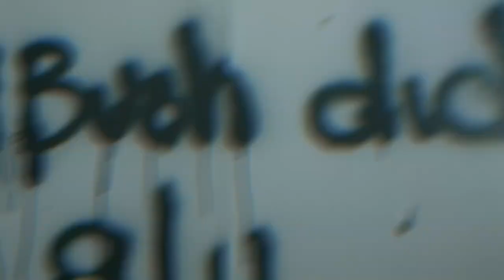SIR LABS (900 THORNZ) - BOLT (MUSIC VIDEO)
lyrics and instrumental prod by SIR LABS
LYRICS:
Okay
Running through yo gates
We do not play, fuck out my face
Rumble and tumble these rappers up over my shoulder i hold her up into her place
Up on my cock, into her pit
Her ass is thic, pants do not fit
Watch how she sit, whippin my wrist
cut off yo tongue, hittin a lick
Okay like who the fuck said they aint feelin this shit
Straight killin this shit
We da villanous kids
Boutta go pillage in a village lil bitch  den i comin back around like a cylinder is
Goddamn, call me the goat
Horns on my head
Grabbin yo hoe
Porn on the bed
Grabbin the throat
Forcefully fed
We on the flo'
Surely shes dead

try to find another muthafucka buckabucka bring the ruckus im thr toucha her tuckus
Suck it wit seduction ima fuckin up her muffin lemme bustin to the function make you run n kick the bucket
Ooh,.. did you catch all that ? Did i go too fast wit my ballsack rap?
Fall back flat when ya jaw got cracked you aint all that jack get the all black gat
Bust, i got potential
Told you the world
Starts in yo mental
Bust in da girl
Fuck up her menstrual
She got the pearls
I got the pistol
Gimme the earth
Make me a symbol
What am i worth
More than a little
Ever since birth
I have been sinful
You could get hurt
You could get crippled

try to find another muthafucka buckabucka bring the ruckus lemme bussit fuckin toucha of her tuckus
Sip it like potion overdosin is the motion go and grop in on a hoe den put a trojan in her ocean
Toldyou im ferosive i explode in her emotion leave her broken ima omen i be shiny i be golden

6 dogs instrumental 2017, instrumental 6 dogs, crypt, morteh, instrumental 6 dogs 2017, lil xan instrumental, lil xan instrumental 2017,
xavier wulf instrumental, xavier wulf instrumental 2017, instrumental xavier wulf, instrumental eat, joey purp, purpdogg, chxpo type beat, xxxtentacion type beat 2017, future type beat 2017,
21 savage type instrumental 2017, xxxtentacion type instrumental 2017, future type instrumental 2017, 21 savage type beat, drake type beat,